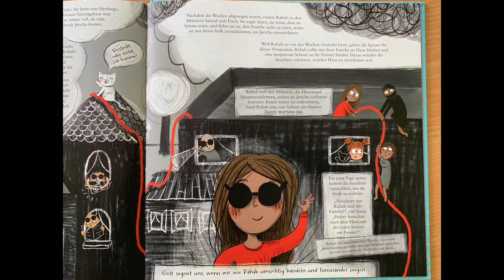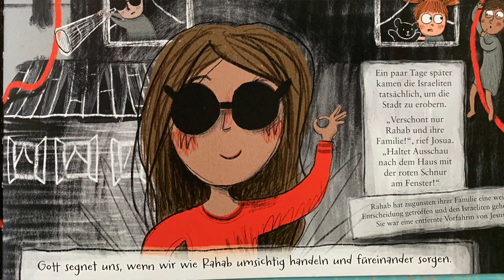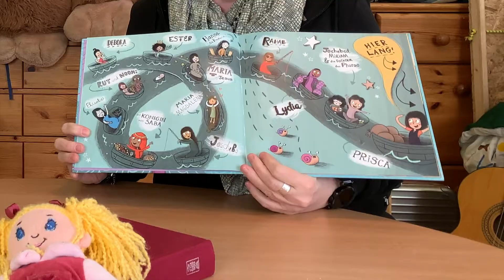Christenlehrevideo Superheldinnen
Weiß jemand von euch, was am 8. März war? Norbert erklärt es: Welt-Frauentag. Passend dazu haben wir auch eine Frau eingeladen: Nämlich Conni aus Schönefeld. Sie erzählt uns etwas über starke Frauen aus der Bibel und wir lernen eine echte Superheldin kennen. Außerdem gibt es noch einen spannenden Buchtip.